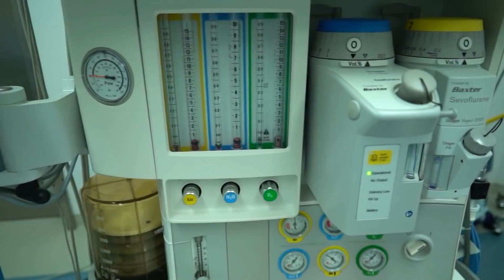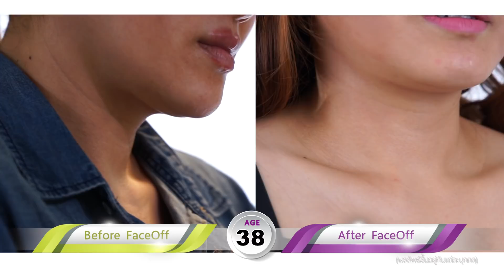ดึงหน้า เฟซออฟ : ใช้ชีวิตอยู่เกาหลี แต่ตัดสินใจกลับมาทำเฟซออฟ เพราะมั่นใจฝีมือศัลยแพทย์ตกแต่งไทย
ศัลยกรรม ดึงหน้า ยกคิ้ว ดึงคอ ยกกระชับหน้า ทำตาสองชั้น แก้ไขหนังตาตก หางตาตก ดึงหางคิ้ว ดึงหางตา ดึงขมับ ผ่าตัดถุงใต้ตา เลาะสารซิลิโคนเหลว ฉีดไขมันเติมเต็ม หรือ ดูดไขมันส่วนเกินบนใบหน้า เป็นวิธีการแก้ไขปัญหาริ้วรอยความหย่อนคล้อยบนใบหน้า และช่วยปรับรูปหน้าให้ดูเรียวสวย โดยควรเลือกทำกับทีมศัลยแพทย์ตกแต่งที่เชี่ยวชาญ ในโรงพยาบาลที่ได้การรับรองมาตรฐานความปลอดภัยระดับโลก JCI